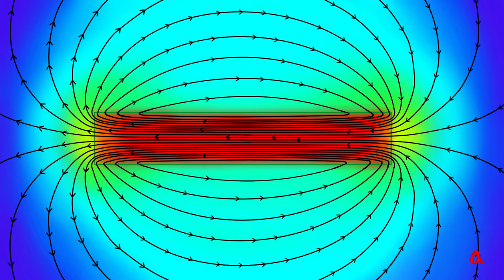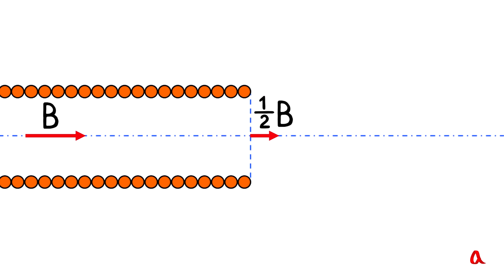Магнитное поле соленоида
Соленоид — это катушка с током, длина которой много больше её диаметра. Магнитное поле внутри соленоида вдали от его концов практически однородно.